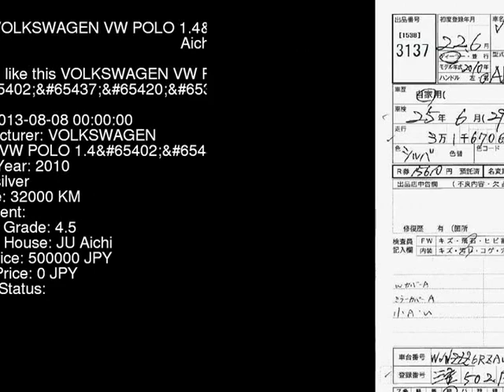2010 VOLKSWAGEN VW POLO 1.4 6RCGG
the Authority on JDMs since 2007!  . Details on this car from auction in Japan